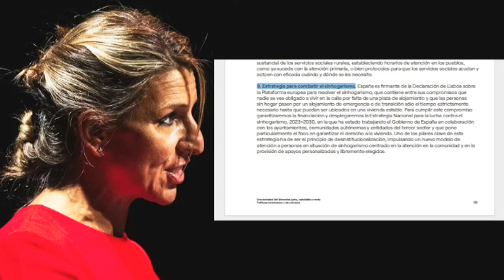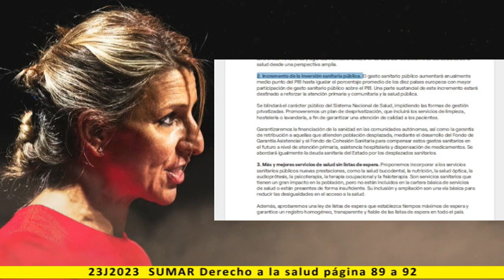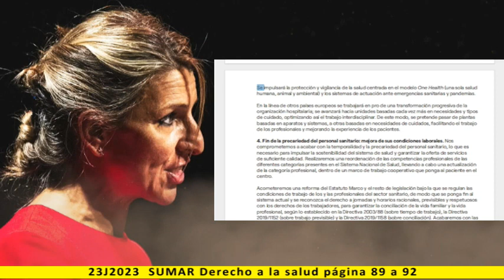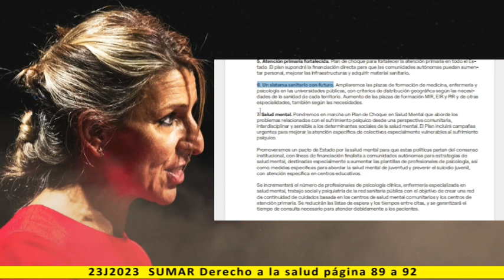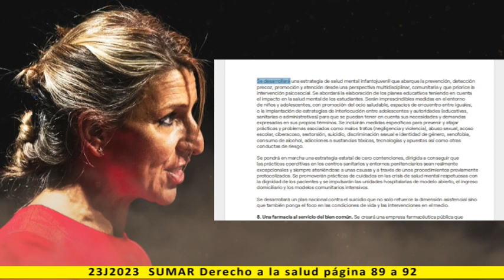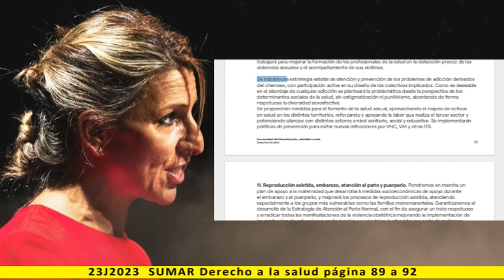2. Derecho a la salud - Lectura del programa de SUMAR 2023 - pag. 89 a 92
15+ subtítulos de diferentes idiomas
15+ subtitles in different languages

Una sociedad del bienestar justa, saludable y verde

2. Derecho a la salud

Más información:
Página web: Spainbelike.com